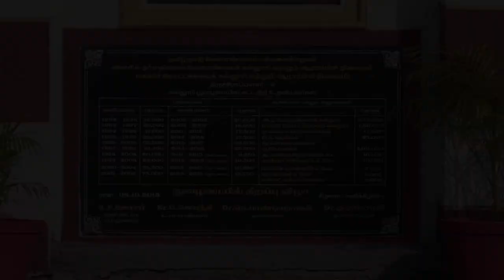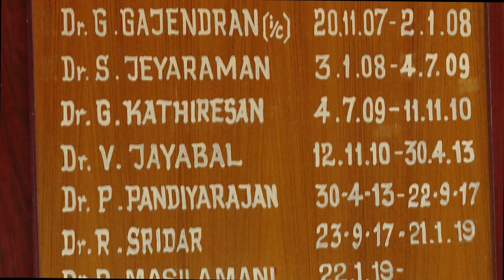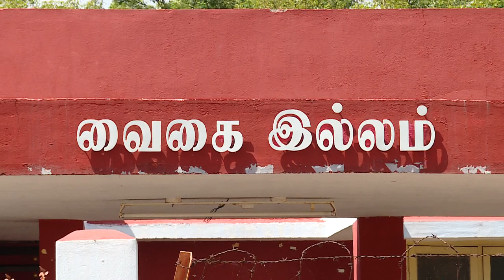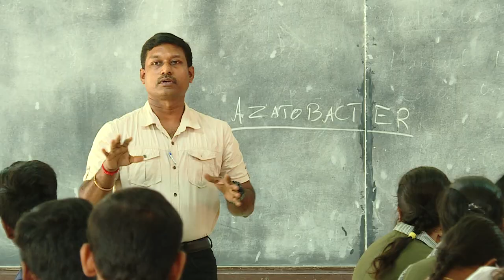TAAHAA ALUMNI_MEET_2020 DOCUMENTARY ADAC&RI HC&RI(W) SILVER_JUBILEE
The documentary film for Alumni meet 2020 .It contains a complete aerial view of both ADAC&RI and HC&RI(W). Also includes the tagline and images of historical batches of  both ADAC&RI and HC&RI(W).